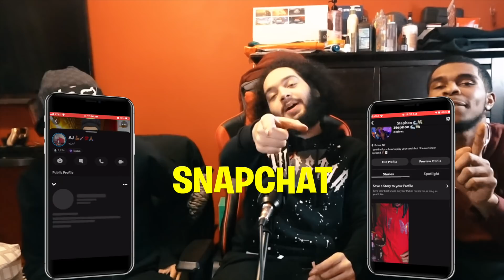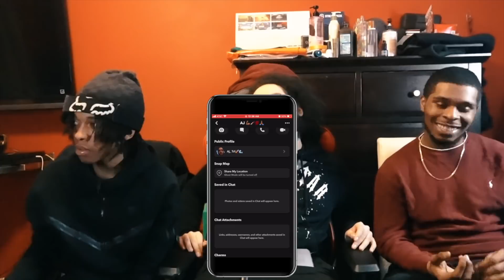KSI JUST SAYING ANY SONG IS HILARIOUS 💀🤣 | AMERICANS REACT TO SIDEMEN GUESS THE SONG